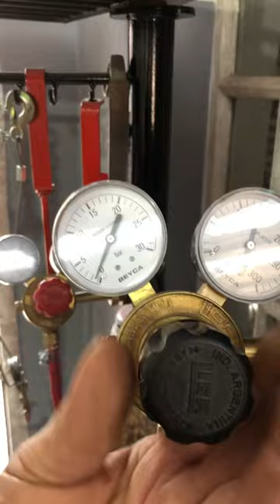Tips del Chapista | Preparacion Autogena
⚙️ Explicación breve de como se regula el Oxigeno y el Acetileno. Tambien de como se prende la Autogena. Dejo el link del video largo 🎥   👇

📍 Bolivar 6544  | Mar del Plata - Argentina  🇦🇷